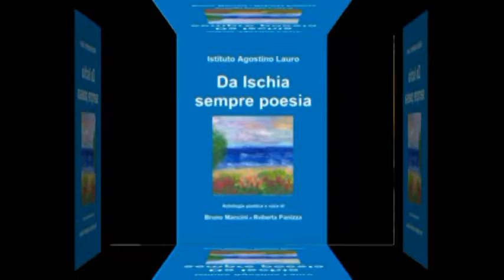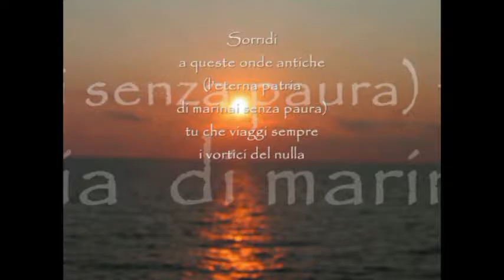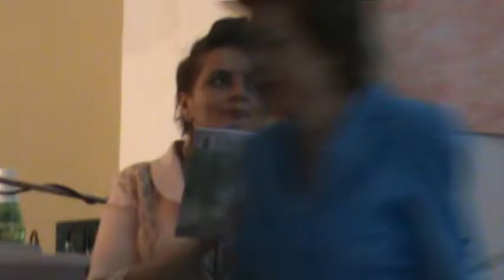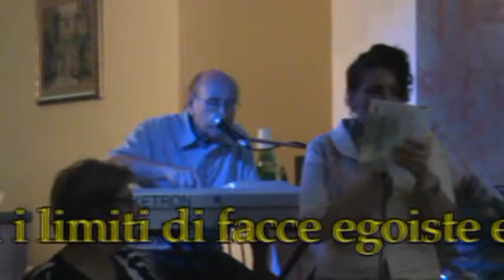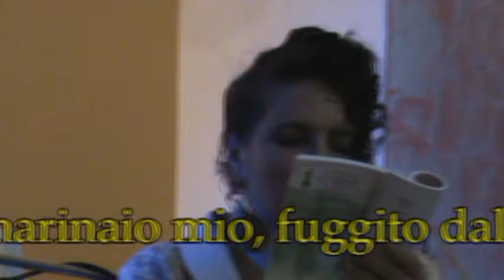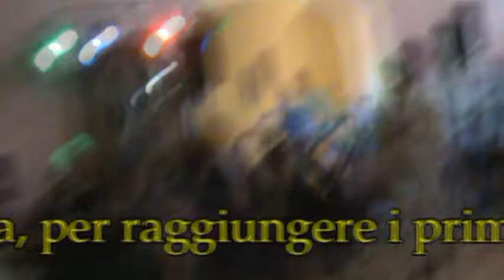000 Mancineide puntata presentazione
000 Mancineide puntata presentazione Video di carattere artistico, con contenuti d'interesse sociali e con presentazioni di personalità del mondo culturale. Video ufficiali degli eventi, delle informazioni e delle notizie proposti dall'Associazione culturale "Da Ischia L'Arte - DILA" Ischia